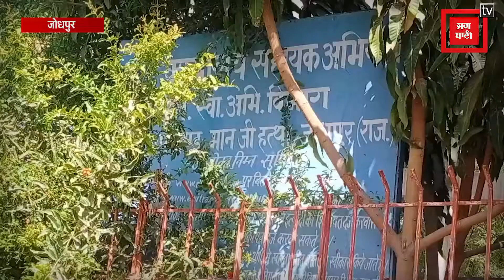मुख्यमंत्री को वोट नहीं दिया था इसलिए पानी नहीं दे रही सरकार- पार्षद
जोधपुर शहर के वार्ड नंबर 74 में महिला पार्षद पानी की किल्लत को लेकर जलदाय विभाग पर तालाबंदी कर धरने पर बैठ गई हैं. महिला पार्षद का आरोप है कि सीएम गहलोत को वोट नहीं देने के चलते जलदाय विभाग इलाके में पानी की कटौती कर रहा है...वार्ड में पिछले 1 महीने से पाने की किल्लत के चलते महिला पार्षद अपने इलाके के लोगों के साथ विरोध प्रदर्शन पर उतर गईं